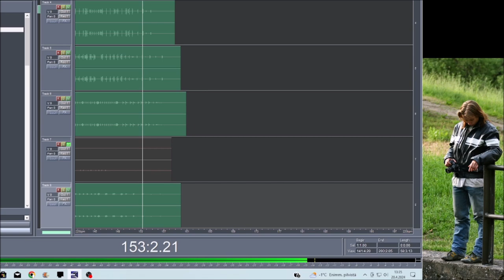SomeSay 20042024 Holopainen